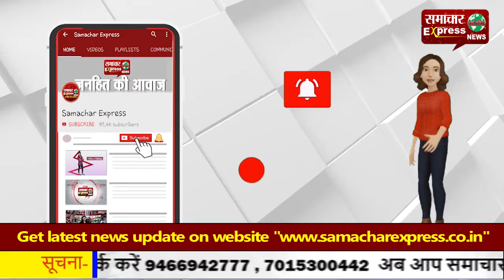करनाल में पेस्टीसाइड की दुकान में चोरी— कार में तिजोरी भी उठा ले गए चोर...